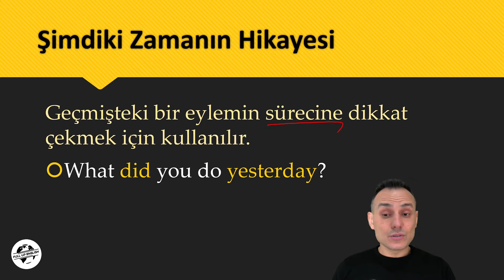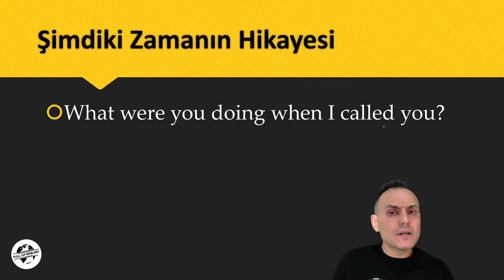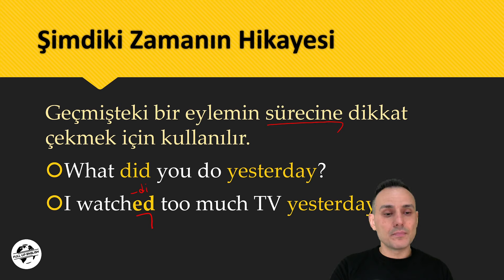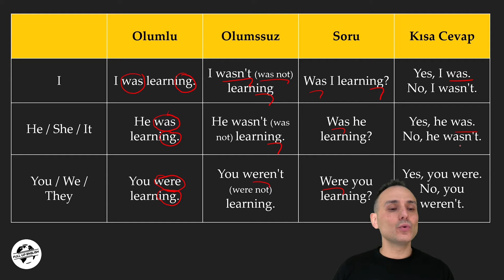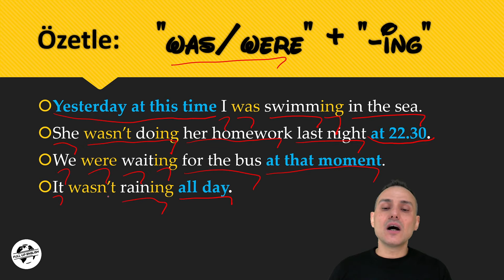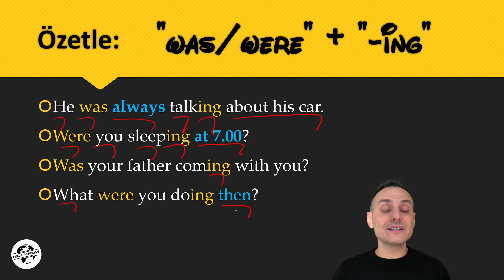6.1 - Past Continuous Tense (Şimdiki Zamanın Hikayesi) | Konu Anlatımı